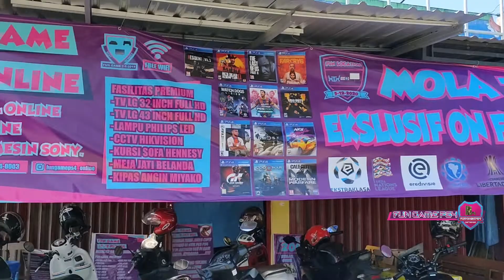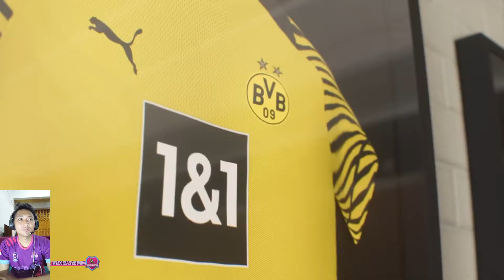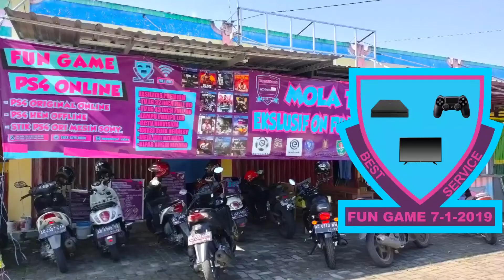PERTAMA KALI MAIN BUNDESLIGA LEVEL ULTIME | SUPER CUP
silahkan cek video" terbaru atau video lama di hastag program

KAMERA:OPPO RENO 4
PROGRAM:FUN GAME PS4
CONSOL:PS4 SLIM

+Brian Denanda Putra
-VLOG NEWS

+FUN GAME
-Gaming PS4

+VIDEOGRAFI
+TEMPAT WISATA

+FUN GAME BLITAR adalah Salah Satu Rental PS4 TERBAIK DI INDONESIA Silahkan main ke FUN GAME kalau membutuhkan Pelayanan PS4 ONLINE

TERIMA KASIH UNTUK TEMEN" YANG BIASA MAIN KE FUN GAME DAN PERCAYA DENGAN PELAYANAN PS4 DI FUN GAME,SEKALI LAGI TERIMA KASIH GAES.🙏🎮

+KALAU MAIN PS4 ONLINE KE FUN GAME DI JAMIN MAIN TANPA PROBLEM DAN DI JAMIN STIK PS4 100% KONDISI BAIK.

+2 BD FIFA 22| 4 GAME DIGITAL EFOOTBALL 22
EXSKLUSIF ON FUN GAME🎮
+BEST SERVICE
+KALAU BELUM BISA MAIN PS4 ONLINE PASTI KITA AJARI DENGAN BAIK,JADI JANGAN RAGU-RAGU BERMAIN PS4 DI FUN GAME

+NILAI + MAIN PS4 ONLINE
FIFA 22 | EFOOTBALL 22

+UPDATE RATTING
+UPDATE FACE
+UPDATE LICENSES
+UPDATE STARTING LINE UP
+UPDATE DATA PACK EFOOTBALL 22
+UPDATE TITLE UPDATE FIFA 22
+UPDATE GRAFIK GAME PLAY

DAFTAR GAME PS4 ONLINE ORIGINAL FUN GAME,

SPORT GAME
+FIFA 22
+GRAND TOURISMO SPORT
+FIFA 22
+EFOOBALL 22
+MOTOGP 22

ADVENTURE GAME
+CALL OF DUTY BLACK OF 4
+BALLTEFIELD 2042
+GTA TRYLOGY

+NILAI PLUS MAIN GAME ORIGINAL PS4 ONLINE DAPAT UPDATE FILE TERBARU DARI DEVELOPER GAME.

UPDATE DAFTAR GAME PS4 HEN

OFFLINE HOROR:
RESIDENT EVIL 2 REMAKE,DAYS GONE,THE LAST OF US REMASTERED,THE LAST OF US PART2,UNTIL DAWN.

STORYLINE GAME:
MAFIA 3,UNCHARTED 4,TOM CLANCY'S GHOST RECON,RISE OF THE TOMB RAIDER,UNCHARTED THE LOST LEGACY,ASSASSIN'S CREED SYNDICATE,
THE LAST OF US RESMASTERED,THE LAST OF US PART2.

OPEN WORLD GAME:FAR CRY 5,FAR CRY NEW DAWN,TOM CLANSY'S GHOST RECON,ASSASSSIN'S CREE SYNDICATE,HORIZON ZERO DAWN,ASSASSI'N CREED VALHALLA ,GHOST OF TSUSHIMA,FINAL FANTASI 7 REMAKE

RACING GAME:NEED FOR SPEED PAY BACK,F1 2019,MXGP3,DRIVE CLUB,DIRT 5,MOTO GP 20

GAME WAR:CALL OF DUTY MODERN WARFARE,CALL OF DUTY WW2,CALL OF DUTY INFINITY WARFARE, CALL OF DUTY VANGUARD,BATTLEFIELD 1,BATTLEFIELD 4,BATTLEFIELD V

+YANG MAU NOBAR LIGA PREMIER ATAU LIGA EROPA SILAHKAN MAMPIR KE FUN LOCATION INFO DAN PEMESANAN TEMPAT BISA HUBUNGI INSTAGRAM FUN LOCATION